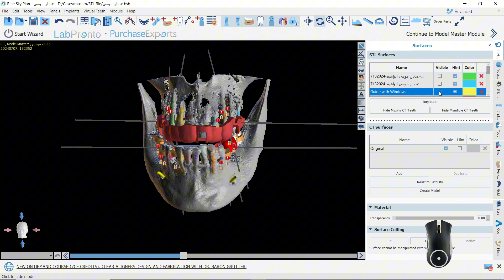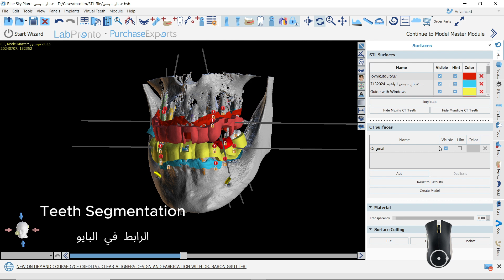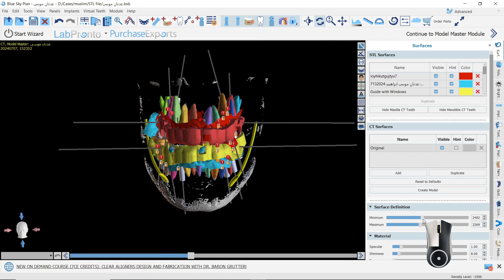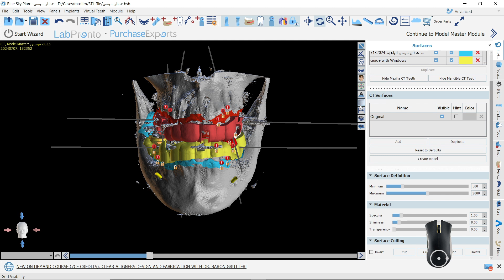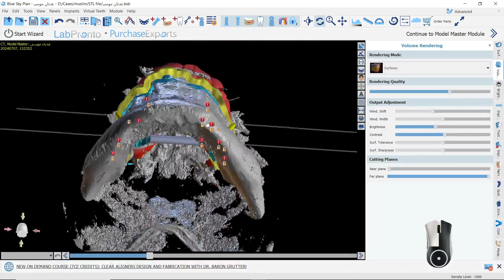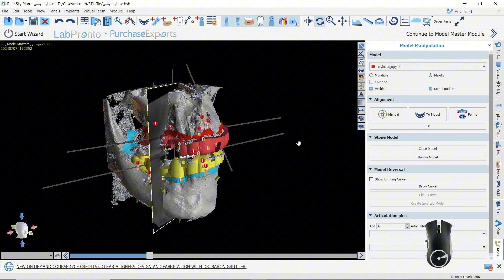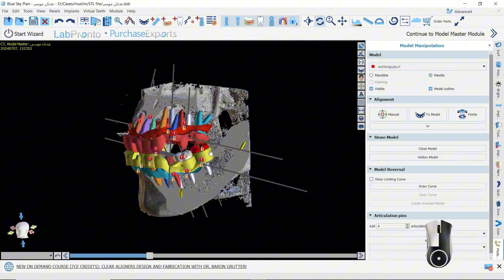Blue Sky software / Surface panel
Welcome to Magic Cloud 🌟☁️
The house 🏦 of digital dentistry👨‍💻,
provide fully education circle from import data to export data 🔄

you 'll find tutorials on implant planning and guided surgery, as a sequence
1- ↘️import data CBCT / Intra Oral Scanner
2- 💻Software tutorial
3- ↖️Export data 3D printing
4-👨‍⚕️Clinical solutions

In this video, I’ll explain how to use the Blue sky bio software to do Implant Planning and  creat a Surgical Guides.
Watch the video to learn simple and practical steps to achieve the best results using this advanced software.

На видео я моделирую хирургический навигационный шаблон в программе Реал Гайд Blue sky bio

tutorial sobre planificación de implantes y fabricación de guías quirúrgicas utilizando el software Blue Sky